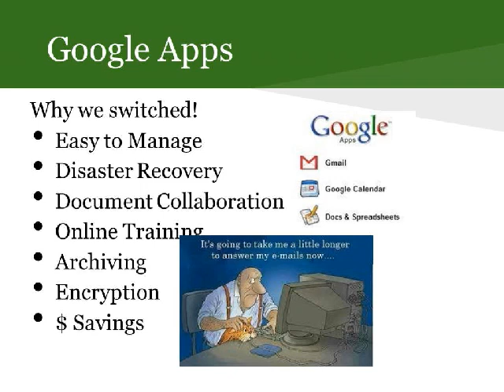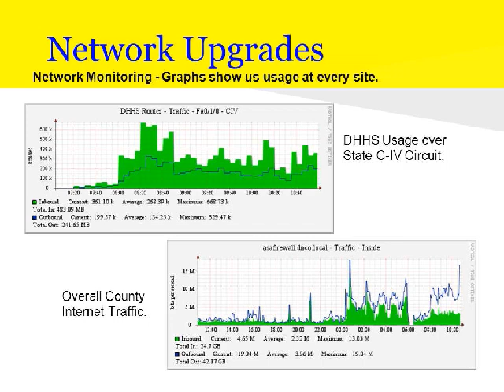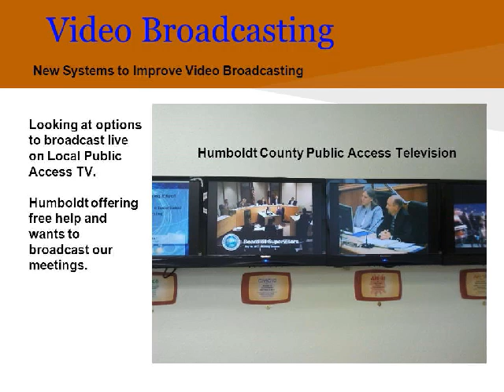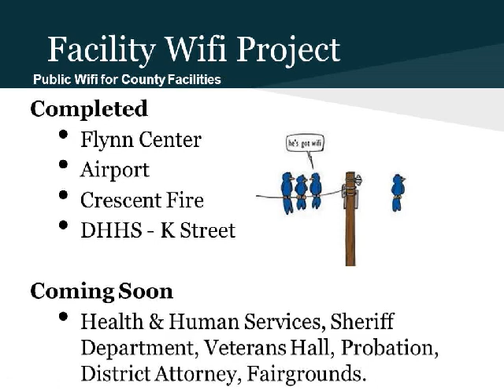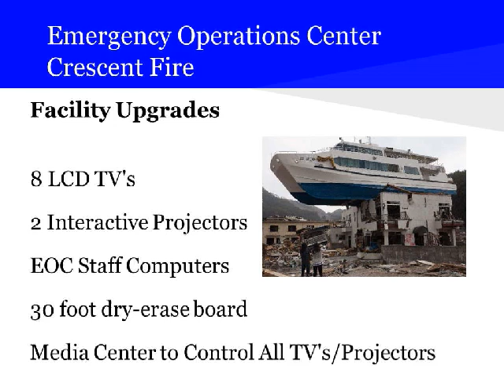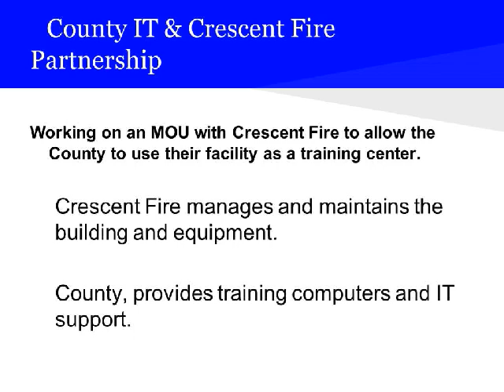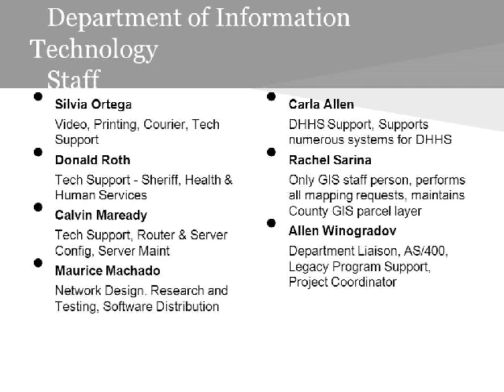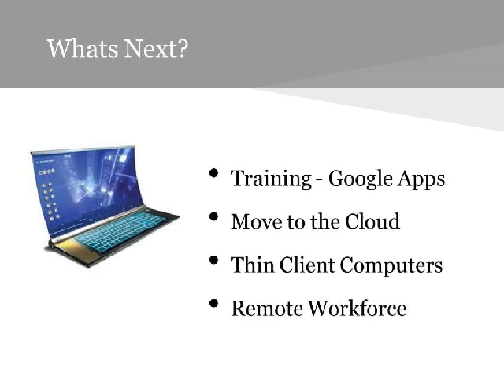Board of Supervisors 2012-08-28, 1 of 2